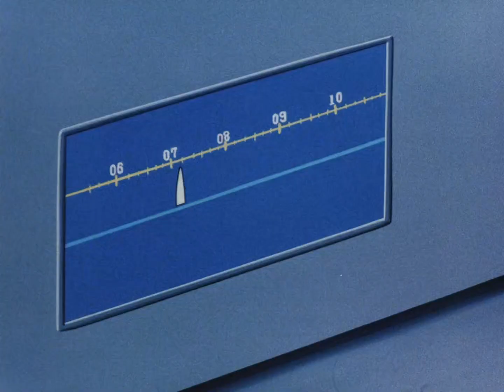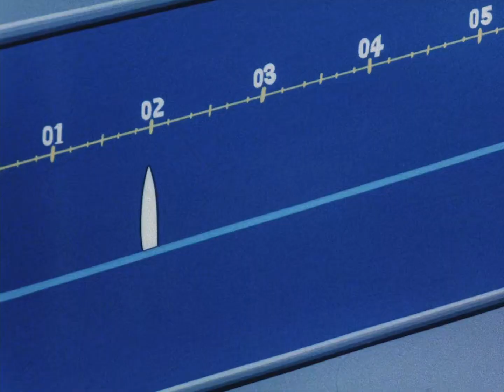Speed Racer: The Supersonic Car